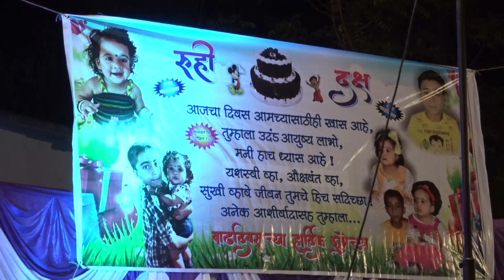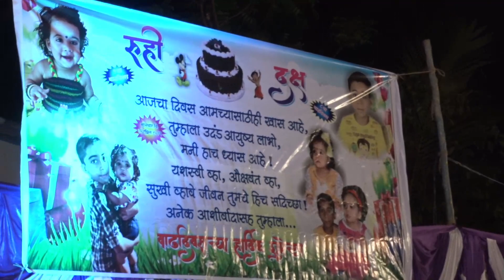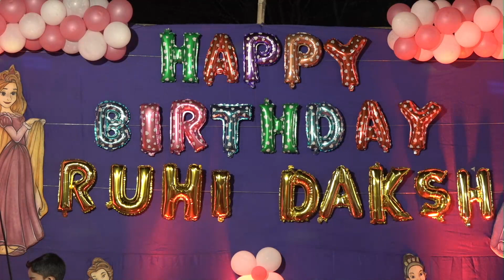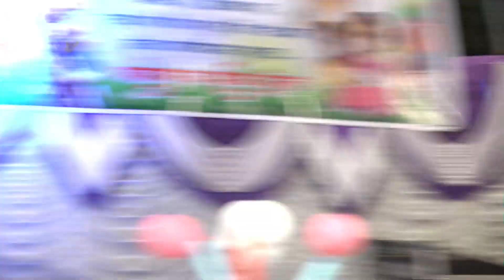RUHI AND DAKSH BDAY CEREBRATION AAGARWADI PALGHAR